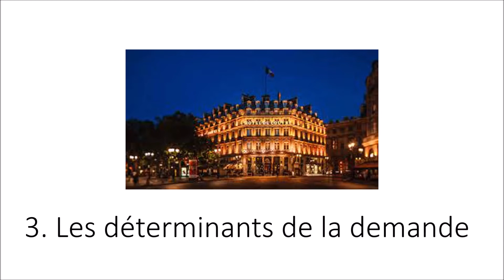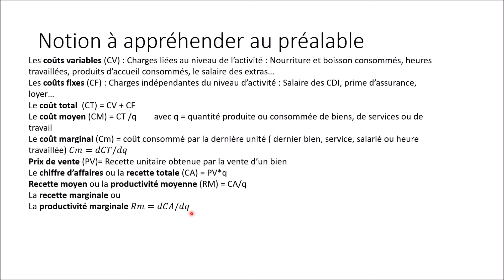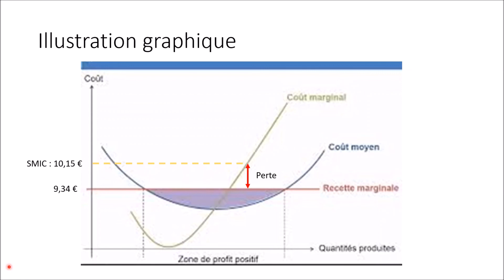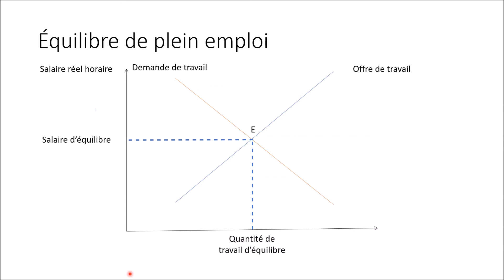TS1 - Chapitre 2 FR1 3 L'environnement économique du travail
BTS MHR 3eme partie : Le fonctionnement du marché du travail de la fiche ressource n° 1